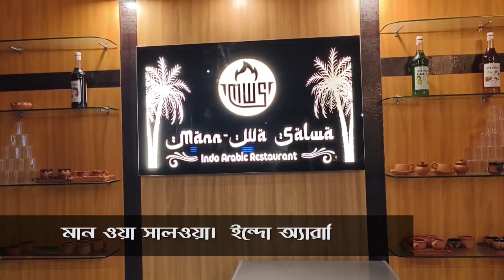তীব্র গরমের মাঝে হটাৎই ঝড় বৃষ্টি দীঘায়, ঝড়ে ভেঙে পড়লো গাছ, বিকেলেই নামলো অকাল সন্ধ্যা।